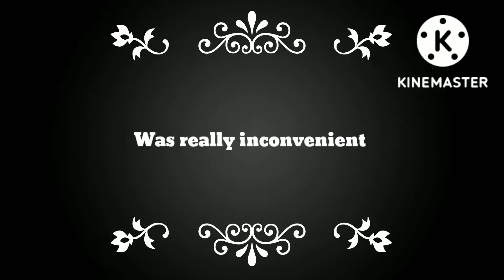This turtle has to be worth it!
By far the LONGEST taming we had ever done. Even taming a giga was easier.

Homies channals